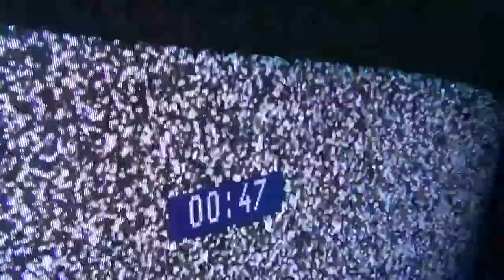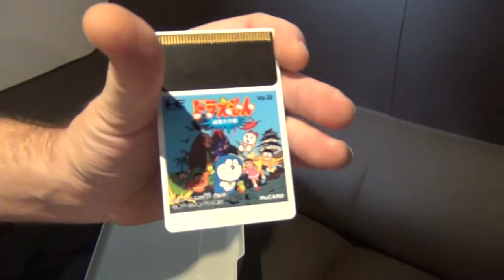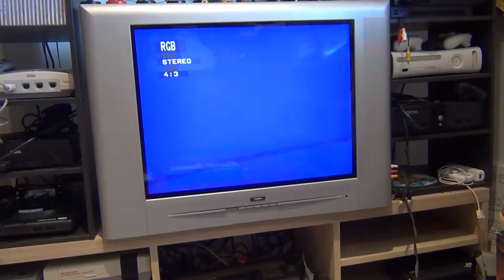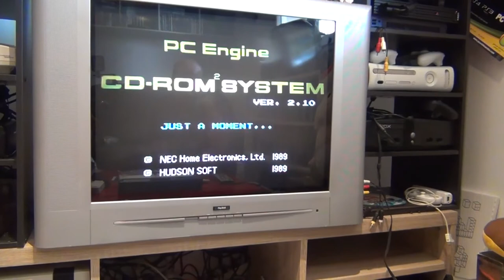Test PC Engine + CD-Rom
Episode 11 : Test de la PC Engine et son CD-Rom.
2 jeux Doreamon et Cobra